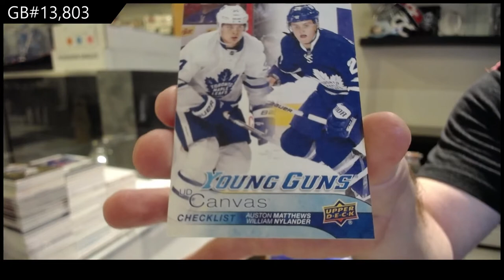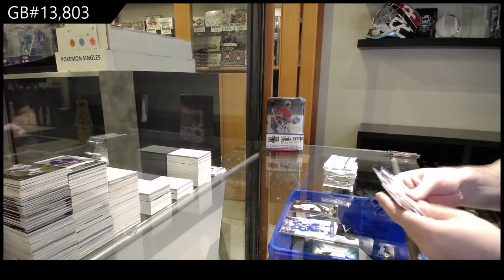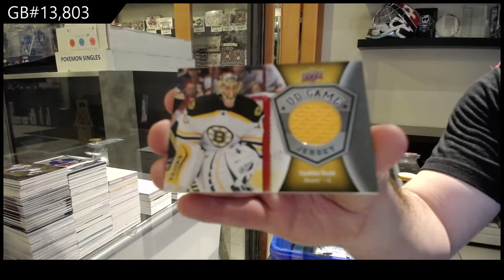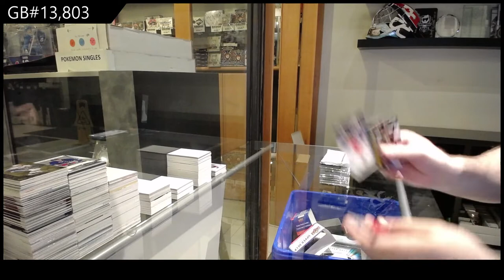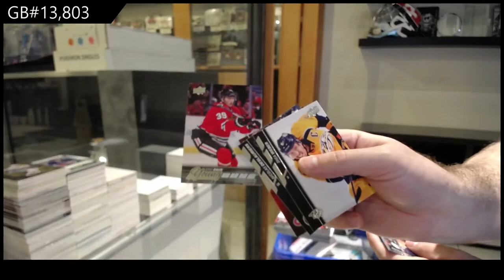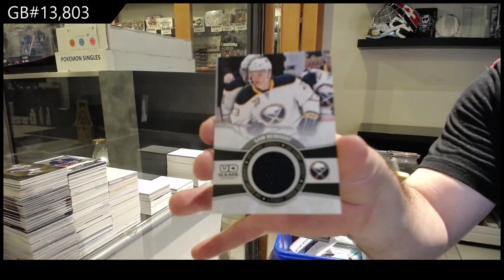Upper Deck Series 1 & Series 2 Hockey Multi Year Tin Break - C&C GB #13,803